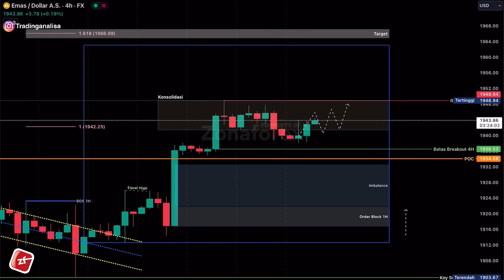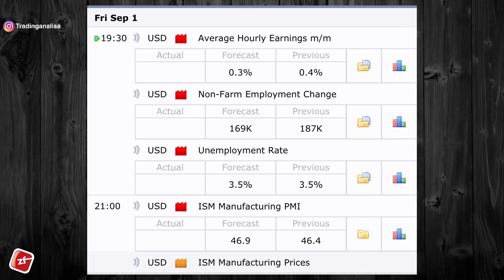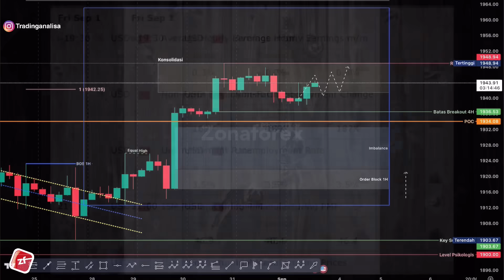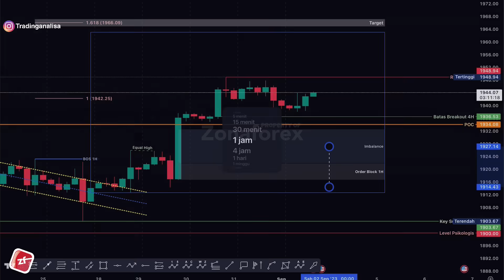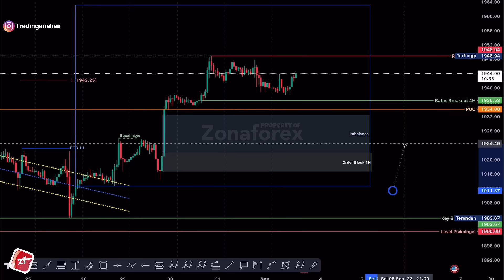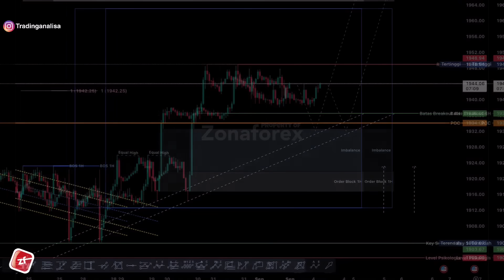REVIEW Analisa Teknikal XAUUSD hari ini‼️ Daily Forecast, tgl 01 Sept 23